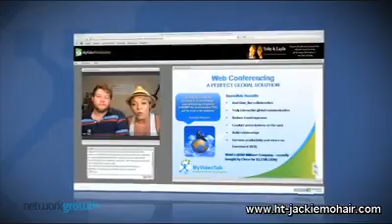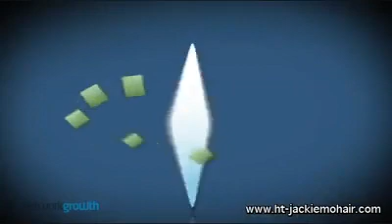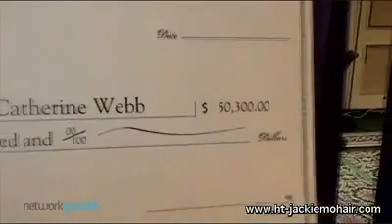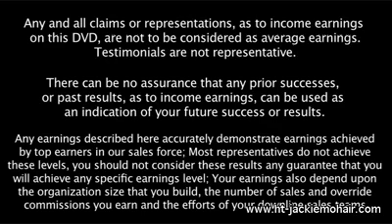H.T. Jacqueline Mohair | MVT Viral Video Internet Marketing Strategies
My Video Talk-H.T. & Jacqueline Mohair